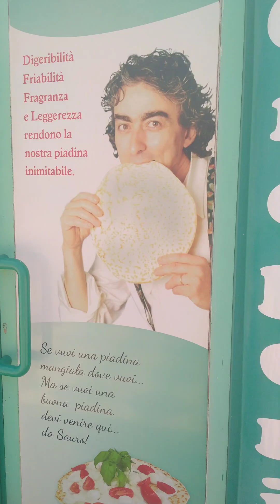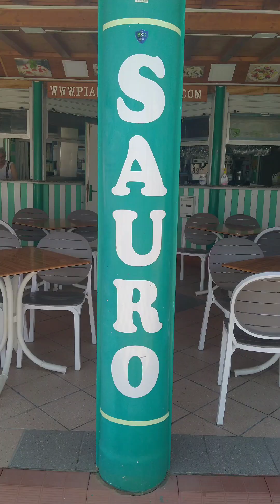Sauro e Lorella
Piadineria Sauro e Lorella a Cesanatico